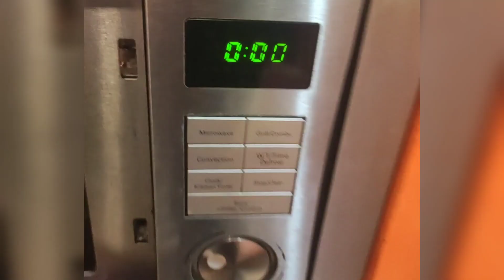No Yeast/No Egg/No Maida Cheese Stuffed Wheat Garlic Bread In Microwave with convection mode 👍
Ingredients.

for dough:-
wheat flour (atta)-1.5 cup
sugar-1.5 tsp
salt-1.5 tsp
mixed Italian herbs-2tsp
curd -3 tbsp
oil-2 tsp
milk-1/4 cup(as required)
water-1tsp

salted butter-3 tbsp(at room temperature)
mixed Italian herbs-1.5 tsp
crushed garlic-1.5 tsp

for toppings:-
grated cheese-2 tbsp
finely chopped green coriander
some boiled sweet corns-2 tsp

At the time of baking press the edges properly